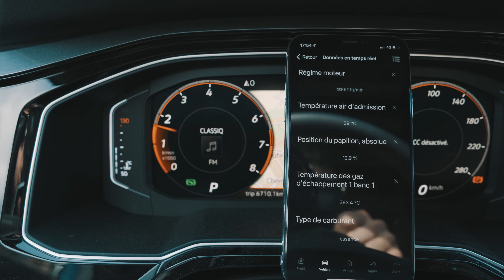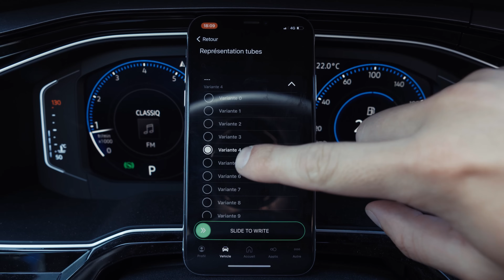Activez des options cachées sur AUDI et VW ! OBDeleven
Aujourd'hui je vous présente OBDeleven un produit qui permet de faire des diagnostiques et d'activer des options cachées
Liens du produit :
Chapitres :
00:00 Introduction
00:20 Fonctionnement des options
02:49 Marques compatibles
03:01 Présentation du produit
04:46 Fonctionnement du produit
05:27 Diagnostique
07:04 Activation d'options
09:23 Prix
11:17 Fin
Vous retrouverez sur cette chaine plein d'explication sur le fonctionnement de tous les objets Tech que vous utilisez tous les jours, ainsi que des présentations et des tests de différents produit (téléphones, PC, objets connecté)
Planning vidéos :
► Dimanche à 21h ⏰